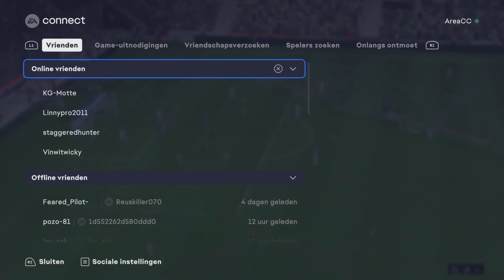Fifa 23 quickest division rivals match